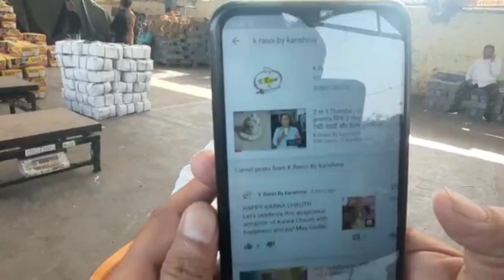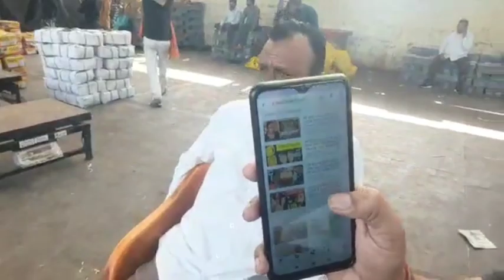27-Oct -2021 fruits Market आज़ादपुर मंडी दिल्ली 👍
27-Oct -2021 fruits Market आज़ादपुर मंडी दिल्ली 👍
Dosto video pasad aaye to subcrib kare aur fruit &vegitabale ke mandi भाव जाने धन्यवाद